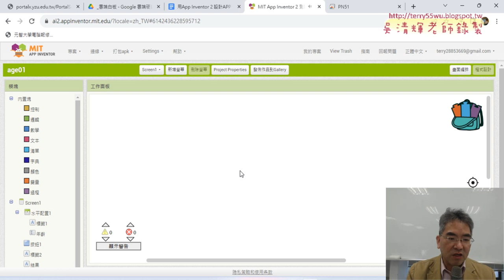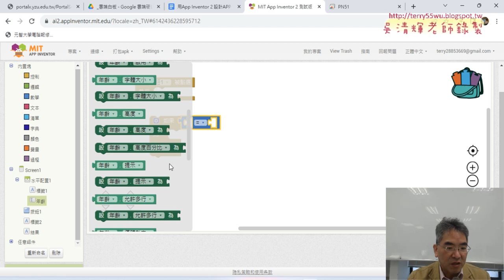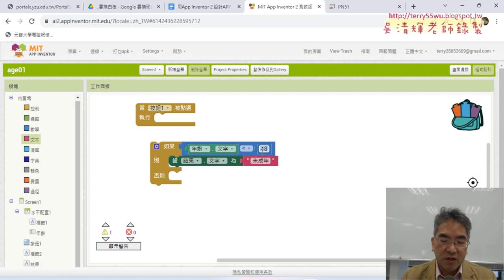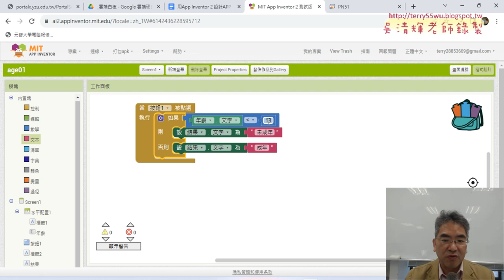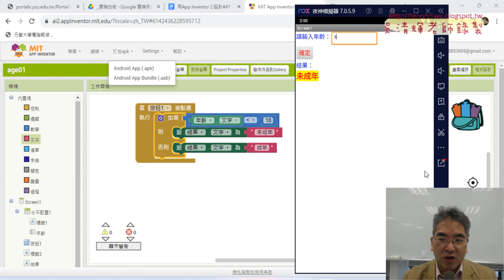03 判斷是否成年APP程式設計